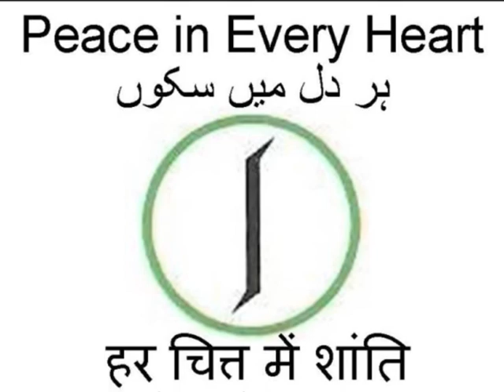Honey, They Shrunk OUR Rupee - DD_111017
Dear_Diary_20111017  -  Honey, They Shrunk OUR Rupee!

This is my Diary for 17th Oct 2011.

Fiat Money has been designed to lose its value at a rate that the populace would not rebel, and yet the governing and wealthy elite could benefit the most with the newly minted, and ever growing currency supply, before it reaches the hands of the 'common man'.

Frederic Bastiat -- Frankly, Dear public, you are being robbed. This may be put crudely , but at least it is clear.